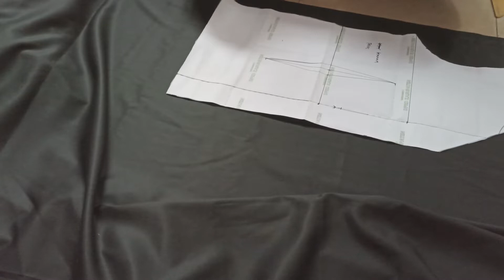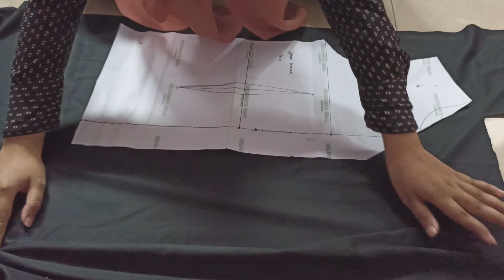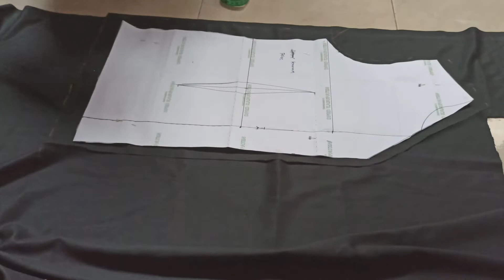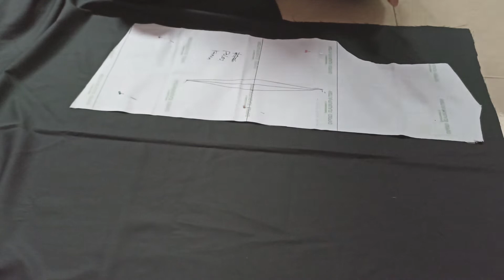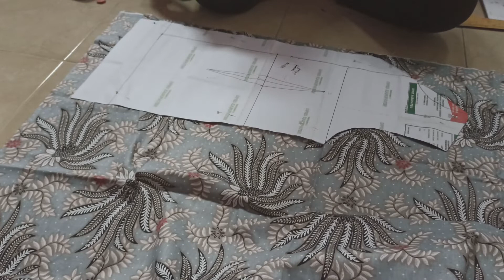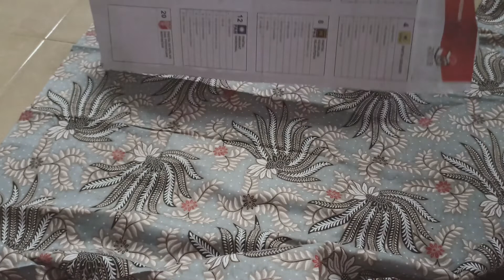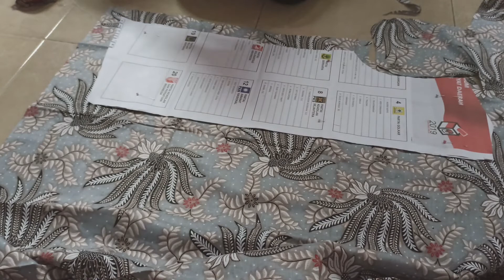Tutorial Memotong Pola Pada Kain Blouse A Simetris